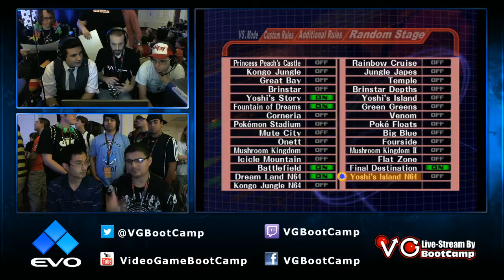Evo 2K13 - Medz (Marth) Vs Sheen (Falco) SSBM Singles Pools - Super Smash Bros Melee